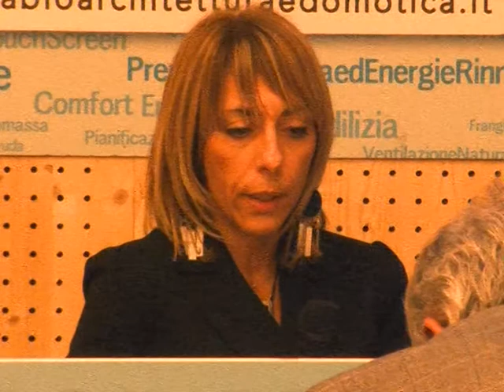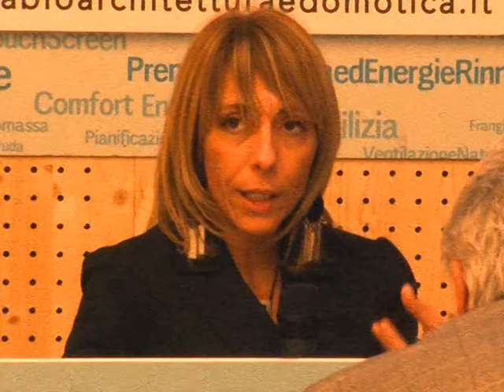"Nuove architetture private e pubbliche" - Intervento di Grazia Nicolosi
Settimana della bioarchitettura e della domotica - Intervento di Grazia Nicolosi (ACER Modena) all'interno del Seminario "La Ricostruzione dei nostri luoghi"